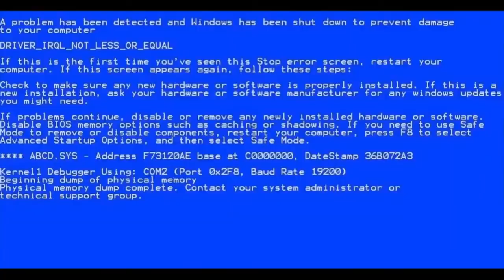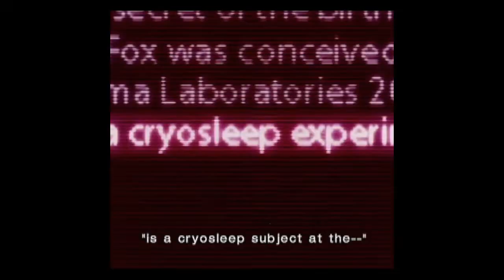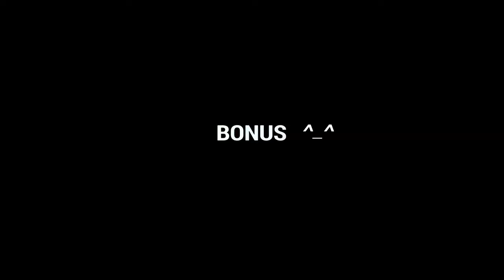TEKKEN 7 - Lag City Stories 2K19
Sometimes you win. Sometimes you learn.
Trying to improve my Tekken skills.

(Cyberpunk 2077 TEKKEN EDITION, Rage QUIT Chronicles & Trolling)

》Ggs TUNALEI_85, DEADlight44, GodsTruly_Zuu, AADAM_HAMZAH, Arcadebob, Ecrips, Supar_Saiyanjiin, Sir-Bathory, satsuki7972, rexem-749, Morpheus,_077, jeanlucassseck, x-Boykaa, ZombieFreakZidan, UchihaMJ, Mavégas,  Ronicer

》Current mains
Asuka Kazama - Mighty Ruler
Lei Wulong - Byakko
Zafina - Savior
Leo - Savior

アーネスト ASAMOAH - Untitled (coming soon)

New Music, and Tekken 7 montages, Coming Soon.